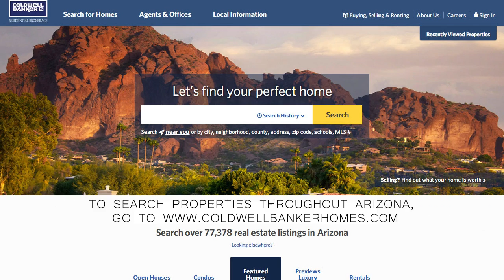Tucson Foothills Market Video December 2016